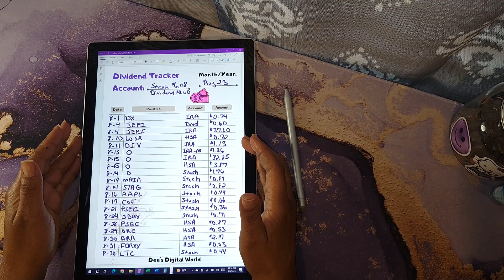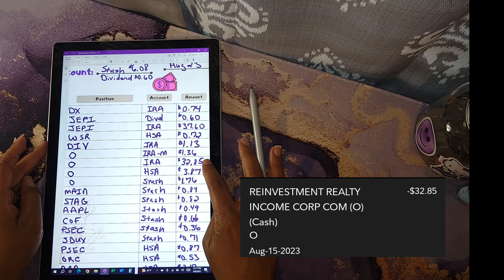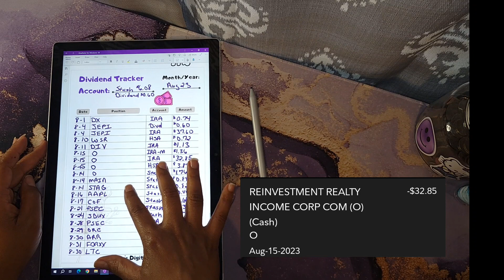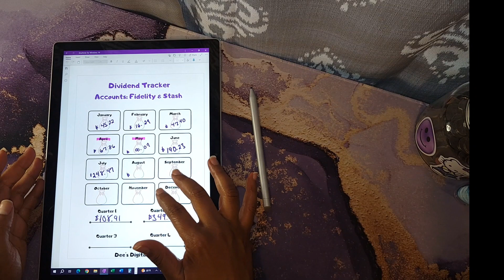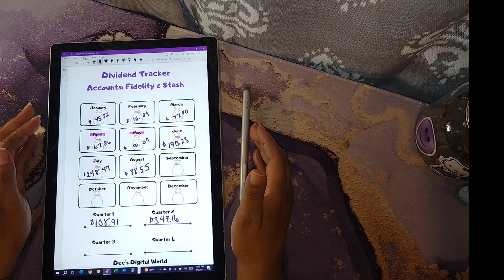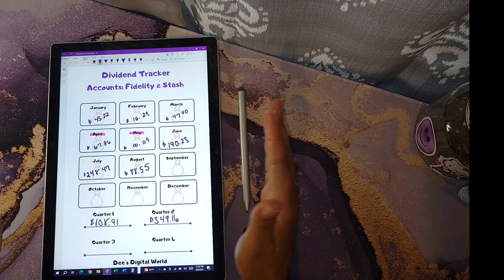How To Earn Monthly Dividends With JEPI And O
Today I will be sharing how I earn monthly dividends from investing. Highlighting JEPI and O positions.

Dee's Digital World Etsy Shop
Premier Naturals By K2 Etsy Shop

💕Happy Mail💕
Dee Johnson

Amazon Wishlist

💜 Soul Mama Butterfly Binder
💜 Mini Savings Challenges Book (By Me)
💜 My Daily Life Journal Book (By Me)
💜 Savings Tracker Book (By Me)
💜 Easy Savings Challenges Book (By Me)
💜 Debt Tracker Book (By Me)
📍 Purple Calculator
📍 Pilot FriXion Erasable Pens (Pink, Teal & Purple)

Channels/Products Mentioned:
💜 Marble Binder Binders

💵 Download Ibotta
It's a free app that gets you cash back on everyday purchases.

00:00 Introduction
01:04 Dividend Tracker
03:14 Monthly Dividend Income
05:03 Outro